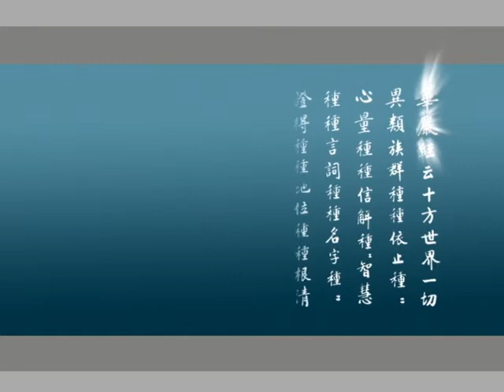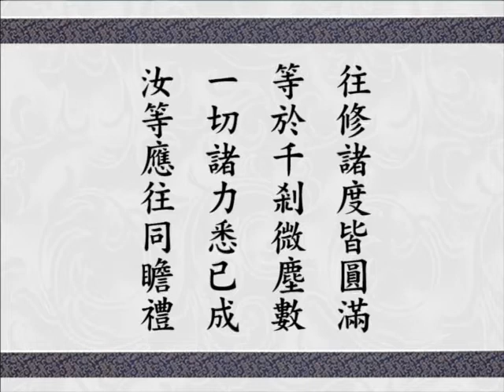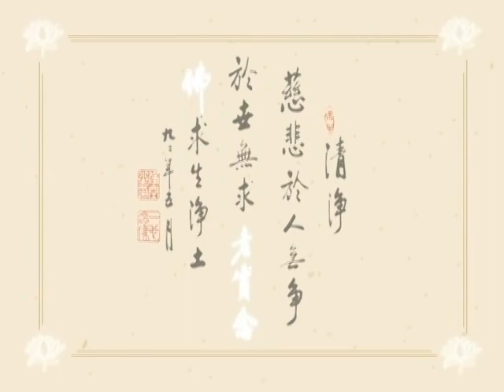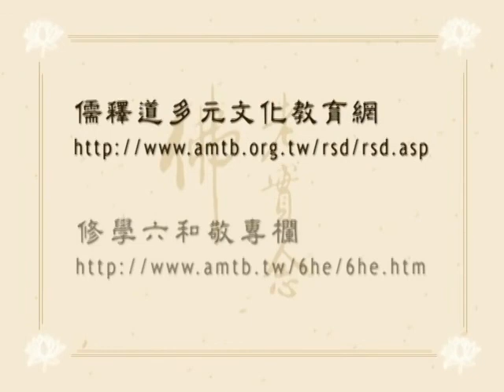大方廣佛華嚴經 0575 ｜淨空老和尚主講